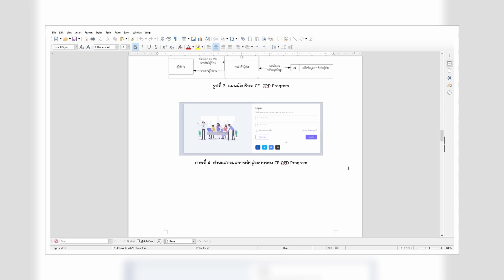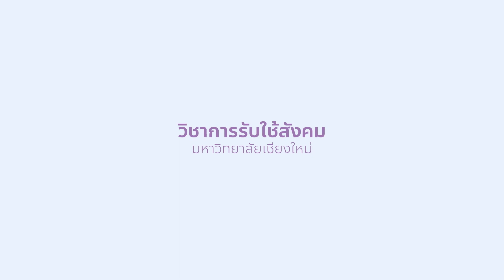ThaiClefLink Connect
ชุดวีดิทัศน์สั้นวิชาการรับใช้สังคม 55 ปี มหาวิทยาลัยเชียงใหม่
ศูนย์แก้ไขความพิการบนใบหน้า และกะโหลกศรีษะ มูลนิธิเทคโนโลยีสารสนเทศ ตามพระราชดำริฯ มหาวิทยาลัยเชียงใหม่

อำนวยการสร้าง โดย หน่วยสนับสนุนวิชาการรับใช้สังคม สำนักงานบริหารงานวิจัย มหาวิทยาลัยเชียงใหม่